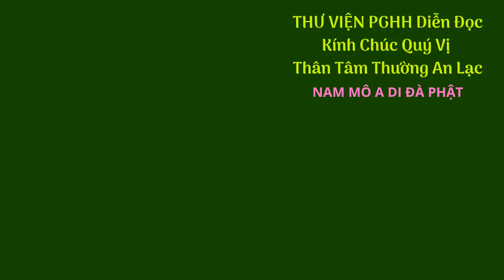500 Chuyện BÊN THẦY [P1] (Chọn Lọc Mới Nhứt ) - Bản In Mới 11/2019 .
Hệ Phái TỨ ÂN HIẾU NGHĨA - Tủ Sách Sưu Khảo Sử Liệu - PHẬT GIÁO BỬU SƠN KỲ HƯƠNG .
- THUYẾT PHÁP ỨNG KHẨU - Tác Giả THANH SĨ . Trọn Bộ 16 ViDeo . .-33 VỊ TỔ - PHẬT GIÁO.